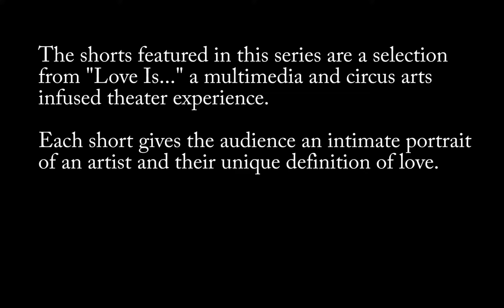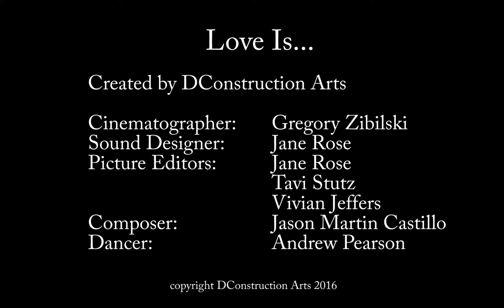LOVE IS...Andrew Pearson - Episode 4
The shorts featured in this series are a selection from "Love Is..." a multimedia and circus arts infused theater experience.
Each short gives the audience an intimate portrait of an artist and their unique definition of love.